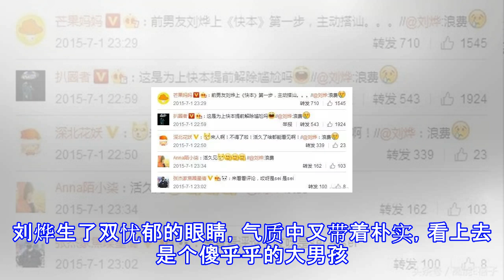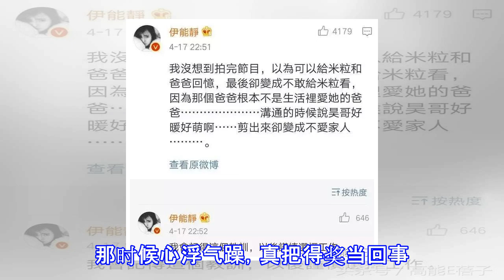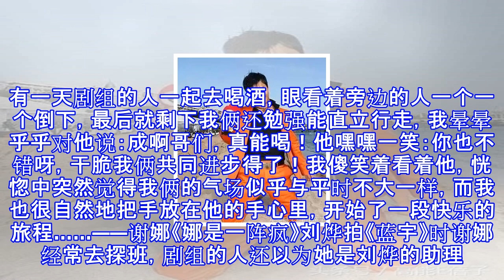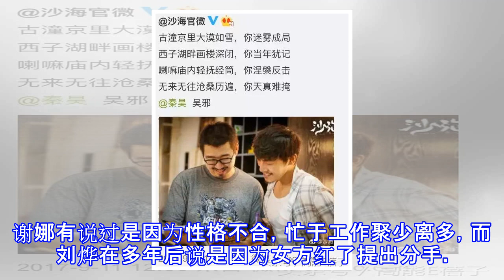刘烨秦昊：中戏96级，学渣和文艺男的胜利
刘烨秦昊：中戏96级，学渣和文艺男的胜利 【高能E蓓子】系今日头条签约作者，此文为高能E蓓子原创，禁止任何形式的转载，转载请后台联系，但欢迎你们转发到朋友圈。大家好，上周E姐很愤怒地写了这篇：12岁小女孩的养成系恋爱：别侮辱真爱两个字，容忍你们才是罪孽深重！在爆棚评论里看到这位清流の催稿童鞋↓可以说是很有心了，那么宠粉E姐今天就来为大家送出中戏96级男同学专刊——“贵圈同学会”系列之刘烨和他的同学们男人四十，文艺演员的转型之路中戏96级的男生里，名气最大的无疑是刘烨。这位过段时间就搞点事情的影帝，最近又获得了尼斯“荣誉市民”称号，他也是第一个法国尼斯市议会全票通过，得到这个称号的中国人。法国尼...